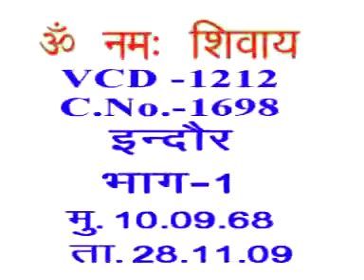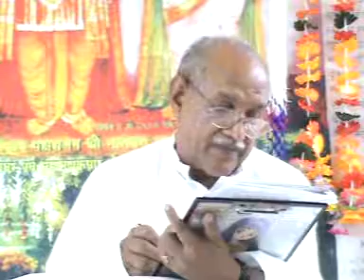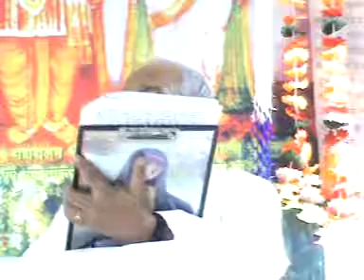VCD 1212 शिवबाबा की मुरली Shivbaba Ki Murli